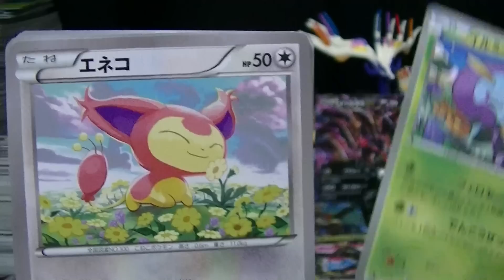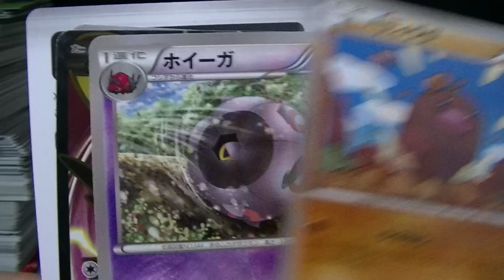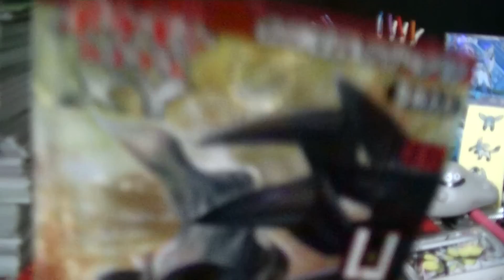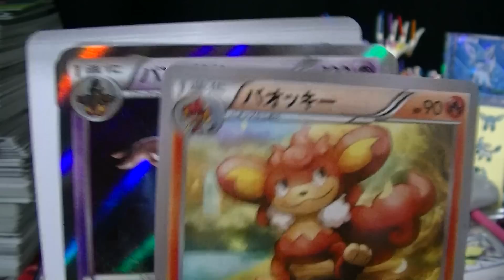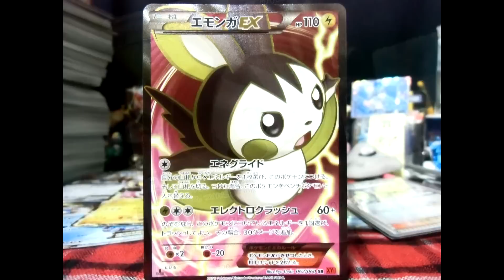POKEMON CARD ポケモンカードゲームXY コレクションY 「EXカード！Mカメックス＆エモンガを狙え！」 PART4 開封動画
EXカード&スーパーレア（SR）祭り再び☆